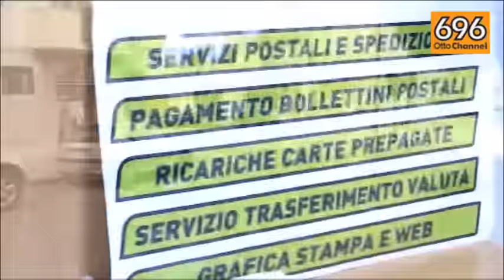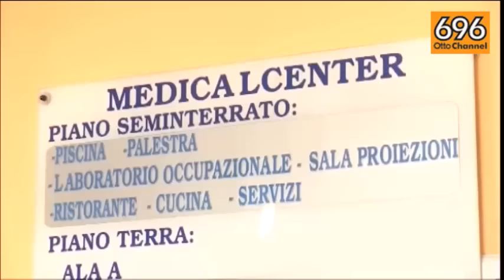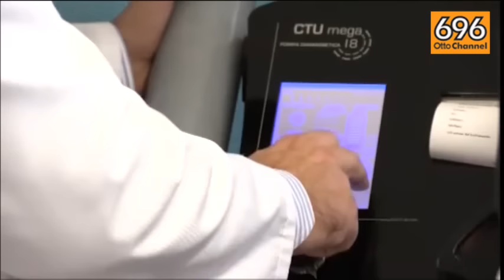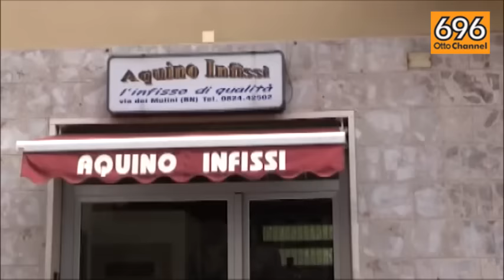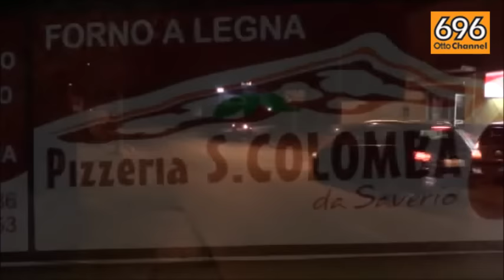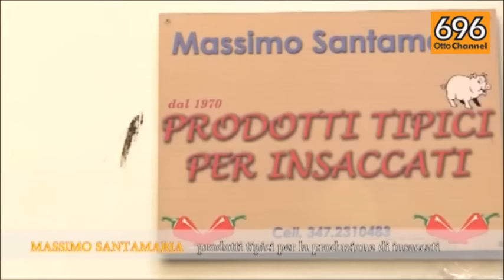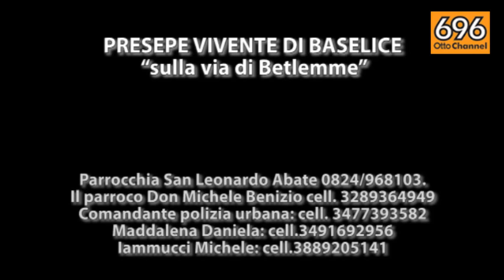Ottogol del 14 dicembre 2015